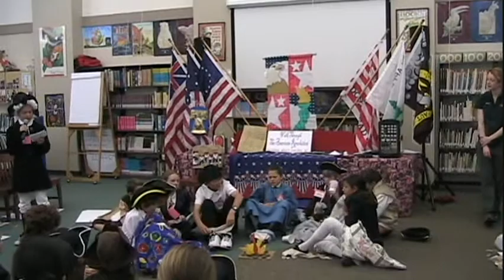Walk through the revolution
Some scenes from Mrs. M's class walk through the revolution